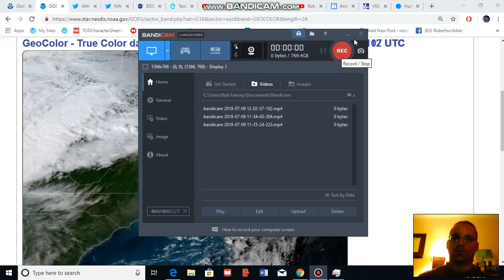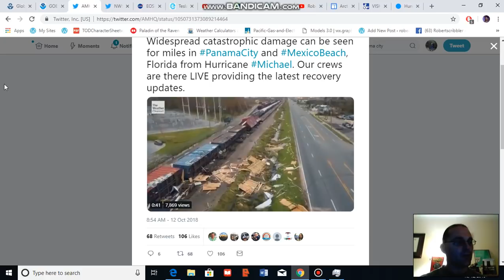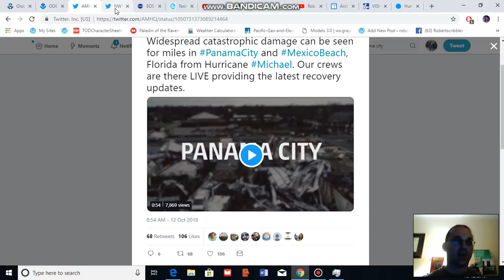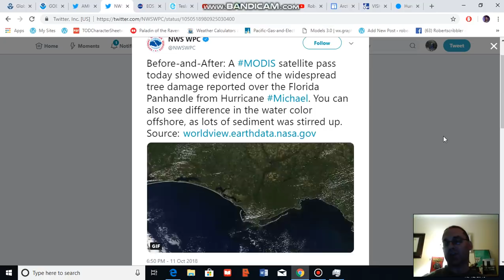Michael's Devastation Visible by Satellite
Michael produced such intense and widespread devastation that its scar on the land is visible by satellite. Meanwhile, the tally of damage mounts.